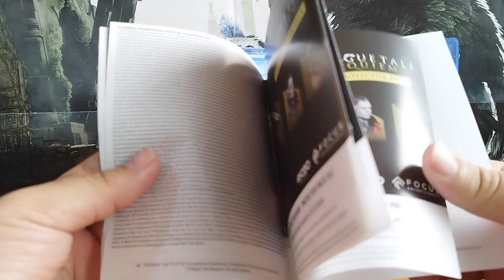A Plague Tale: Requiem (Playstation 5)